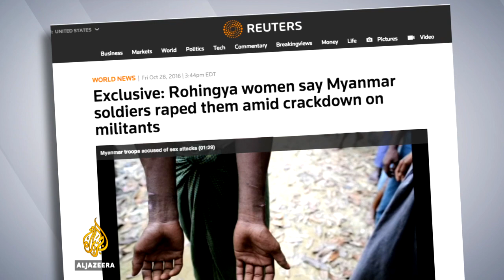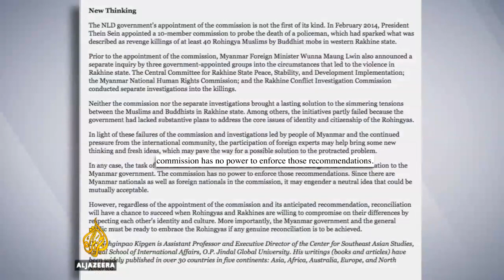🇮🇷 Why is Iran backing Syria's Bashar al-Assad? - UpFront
We speak to Iranian Vice President Masoumeh Ebtekar, and Slavoj Zizek defends his stance on refugees in Europe.